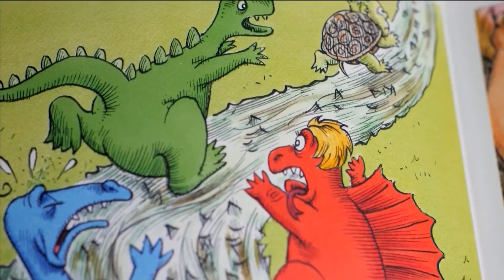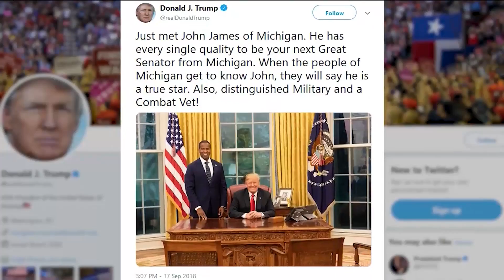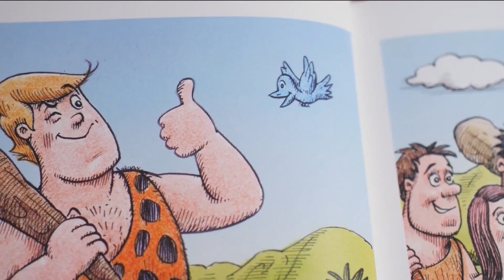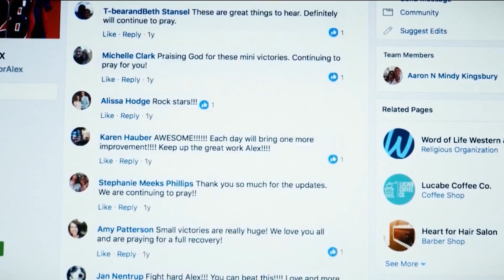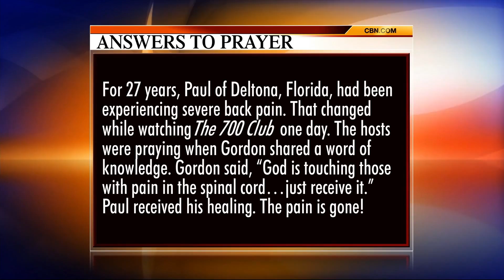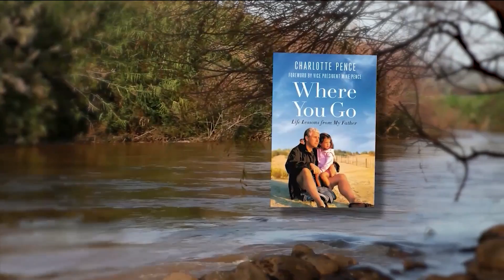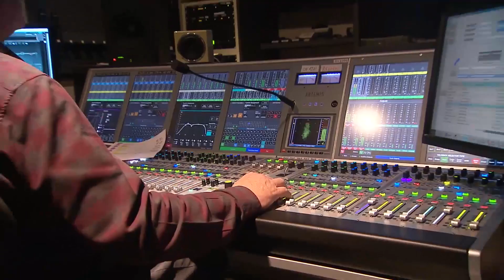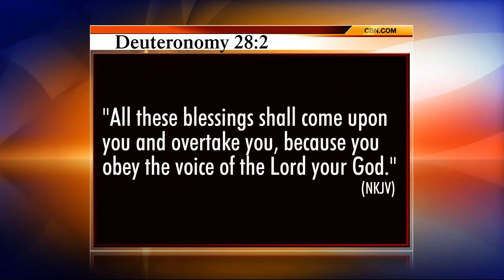The 700 Club - November 2, 2018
Vice President Mike Pence’s daughter Charlotte shares memories, insights, and lessons she learned from him. Plus, a teen walks out of the hospital after nearly breaking his neck.